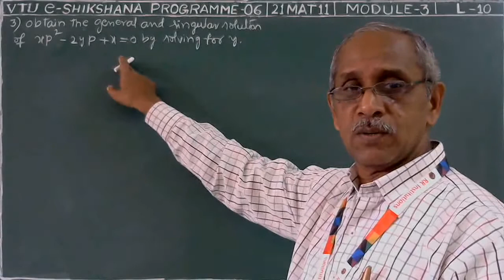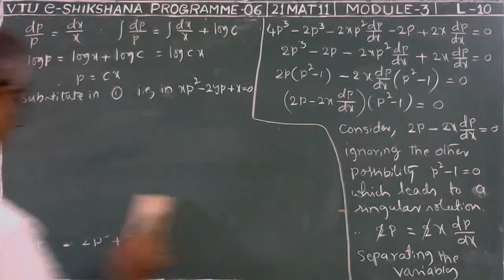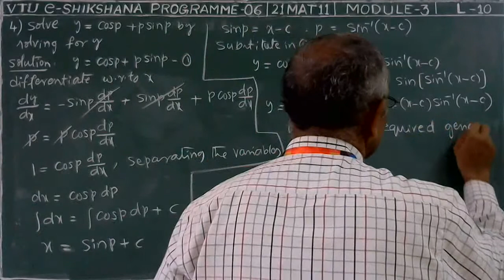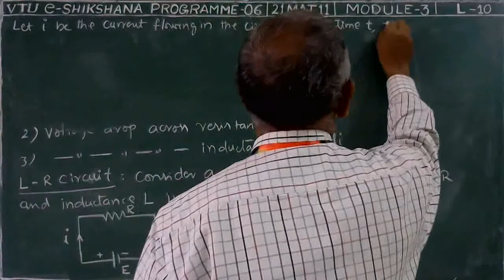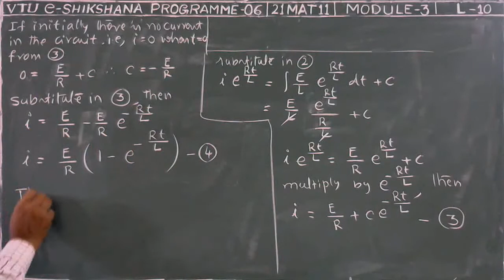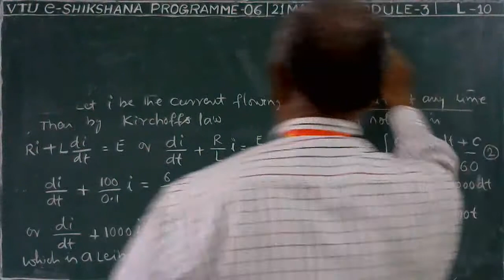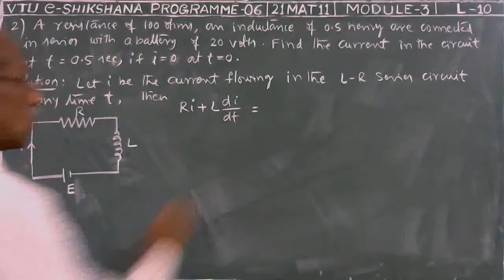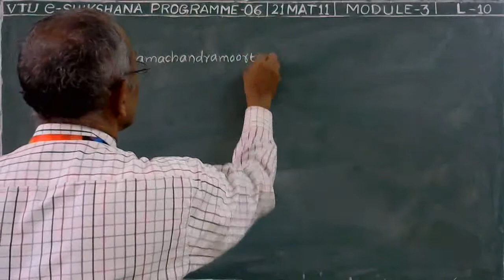Module 03 - Lecture 10